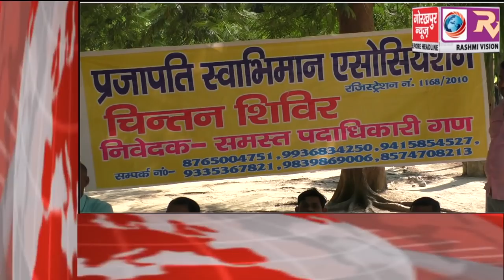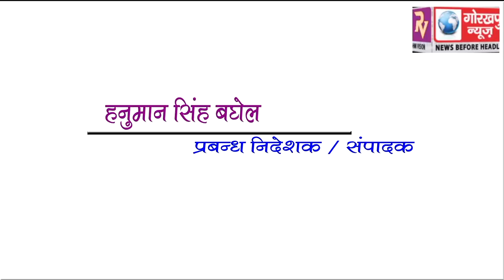GORAKHPUR NEWS Headline 14-10-2018